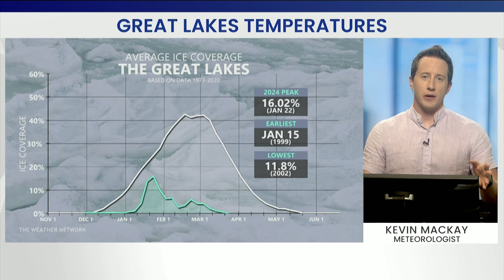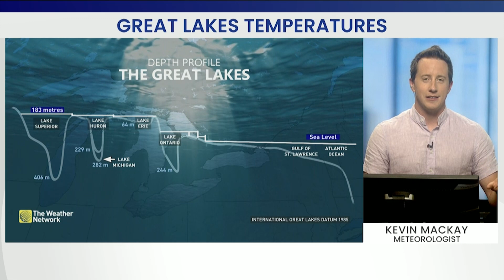How Will The Great Lakes Impact Our Summer Weather?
The Weather Network's Kevin MacKay has more on the Great Lakes and their impact on summer 2024.

Never miss a weather alert!